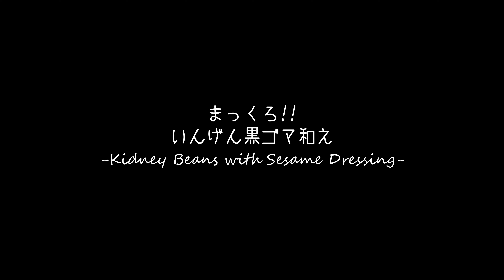まっくろ!! いんげん黒ゴマ和え -Kidney Beans with Sesame Dressing-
【材料】

・いんげん　１袋
・黒ゴマ　　50ｇ
・砂糖　大さじ２
・しょうゆ　大さじ１と１／２